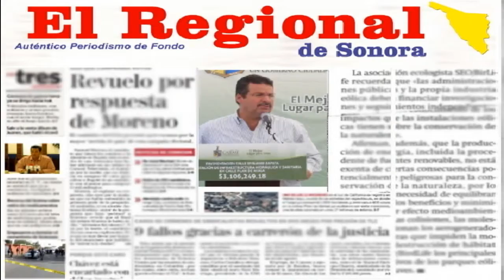Supervisa Presidente Barro trabajos de mantenimiento en la Central Camionera.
En un recorrido realizado por las instalaciones, el Presidente Municipal destacó que esta inversión superior a un millón 136 mil pesos, permitirá atender a los pasajeros de manera ordenada, cómoda, con clima artificial y en especial con mayor seguridad.
Con estas acciones, recalcó Barro Borgaro, suman 29 las cámaras de seguridad instaladas, las cuales cubren las salas de espera norte y sur, el andén federal y suburbano, así como la periferia de las instalaciones de la Central Camionera.
Asimismo, se realizó la reparación general de techos del edificio y andenes, e impermeabilización  de los mismos, mantenimiento permanente de resanes y pintura general, renovación total de los equipos de cómputo y reposición de algunos muebles de oficina.